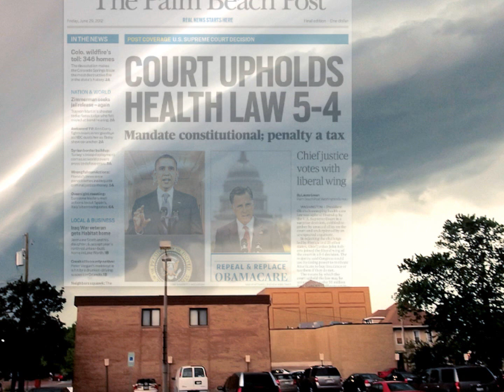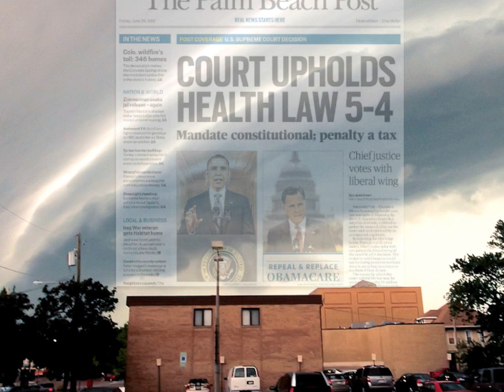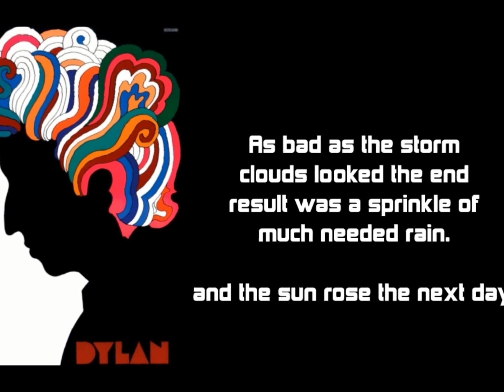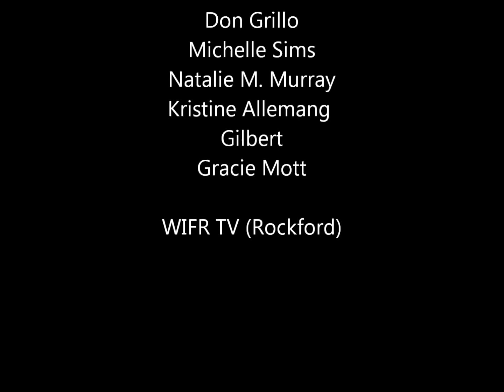Storm Clouds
The clouds over the skies of DeKalb County and surrounds suggested an ominous storm was coming...